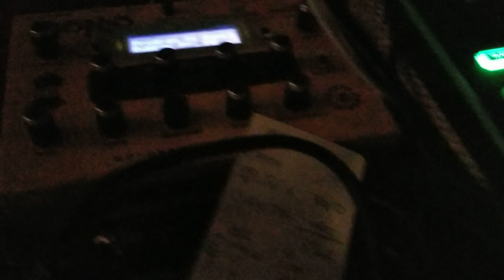TR8 MX1 mopho beatstep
beatstep midi to mx-1 to mopho (and tr8*)
mopho audio out to mx1
tr8 audio *and midi over single usb cable